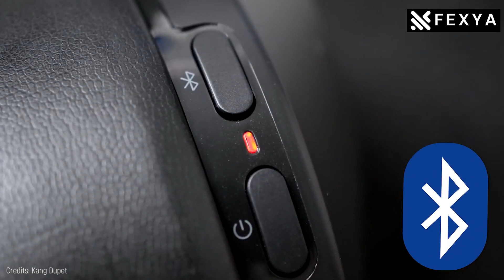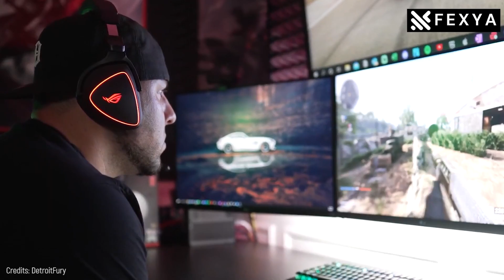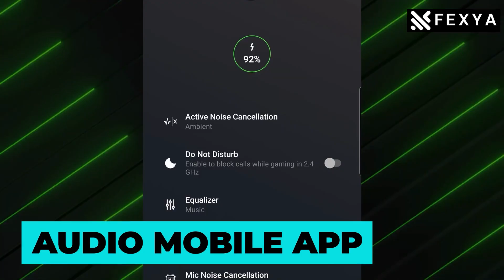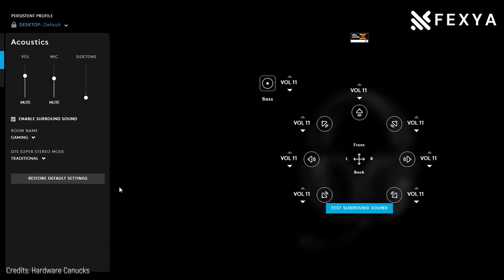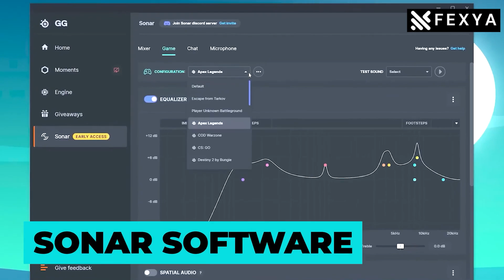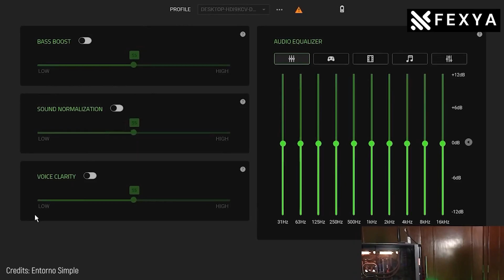Top 10 Best Gaming Headsets You Need To Try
Welcome to our Top 10 Best Gaming Headsets You Need To Try! We've researched and tested the best gaming headsets on the market so you can find the perfect one for your gaming needs. From surround sound audio quality to comfort and durability, we'll show you our top picks. Don't miss out on discovering the best gaming headset for you - watch now!

00:06 - INTRO
00:09 - Corsair HS55 Wireless Core🔗
01:03 - Turtle Beach Stealth 700 Gen 2 Max🔗
01:56 - Asus ROG Delta S🔗
02:50 - Astro A50 Gen 4🔗
03:46 - HyperX Cloud Alpha🔗
04:43 - Razer Barracuda Pro Wireless🔗
05:37 - Logitech G Pro X Wireless Lightspeed🔗
06:38 - Corsair HS65 Surround🔗
07:37 - SteelSeries Arctis Nova Pro Wireless🔗
08:40 - Razer BlackShark V2 Pro🔗